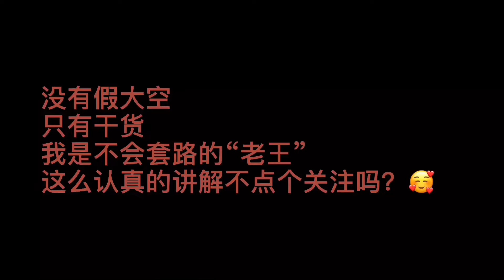高密度高光泽海黄紫油梨老料，其貌不扬，看准就下手，切开不失望